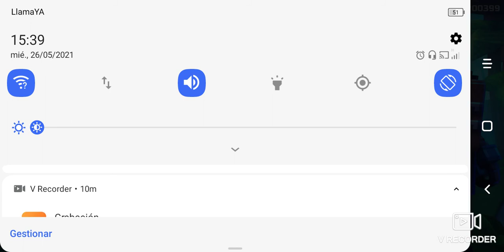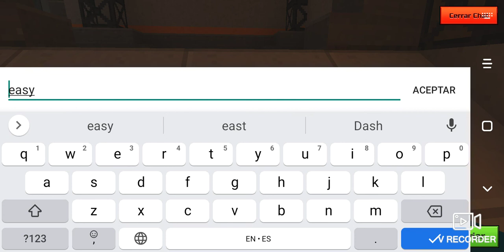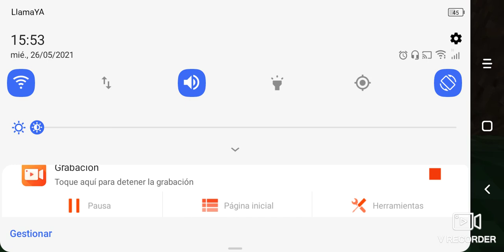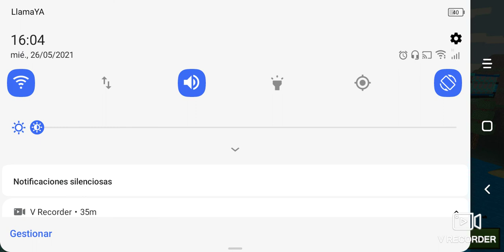Jugador experto de Dan the man juega a Pixel gun 3d